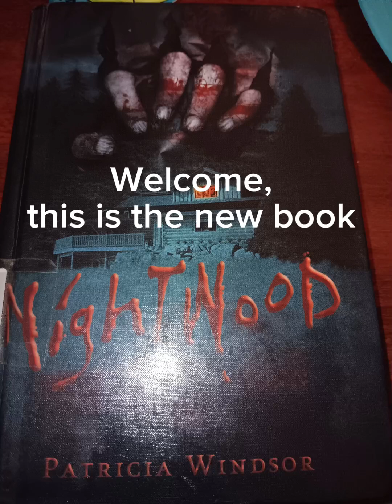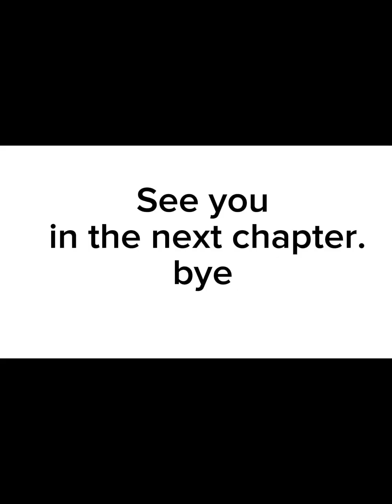NighTNooD book 📖 Chapter one